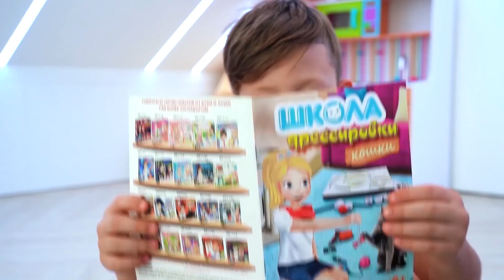Сеня и его Веселая игра с Котенком